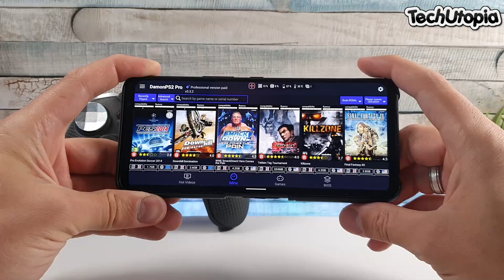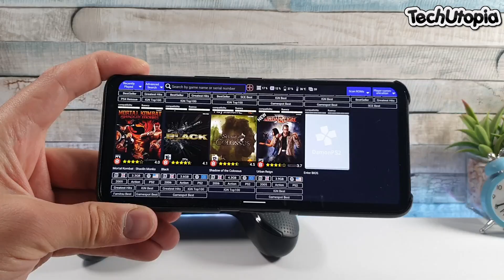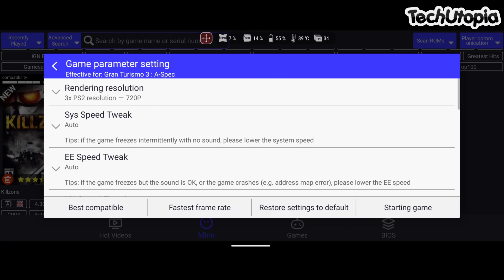ROG 5 Gran Turismo 4/3 and PES 2021 DamonPS2 Pro emulator Android/Snapdragon 888 PS2 Games Gaming